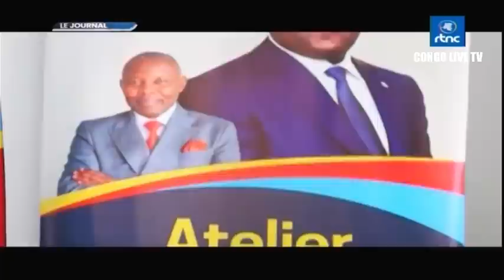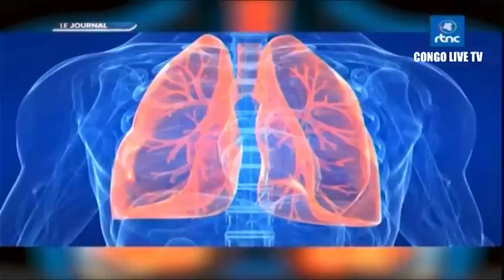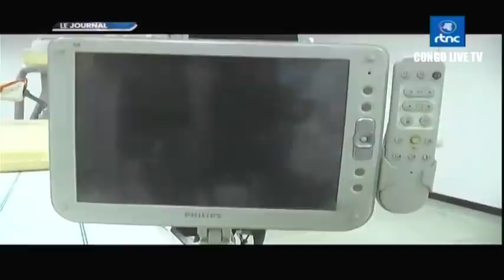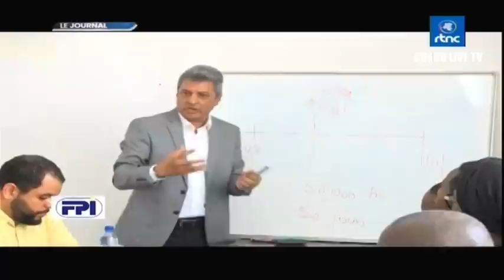🔴RDC : SUIVEZ LE GRAND JOURNAL DE CE VENDREDI LE 18.08.2023 RTNC EDITION 07H00